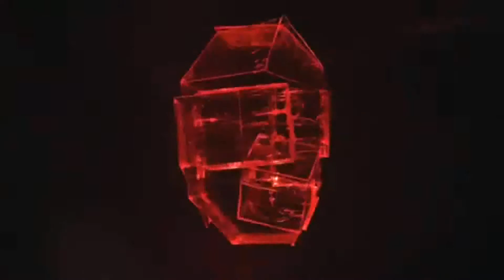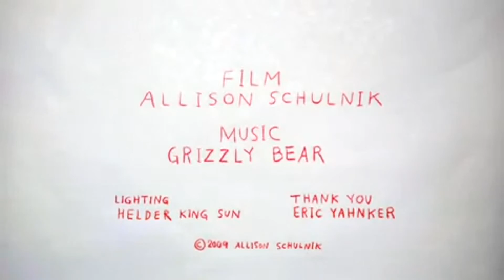Forest Allison Schulnik